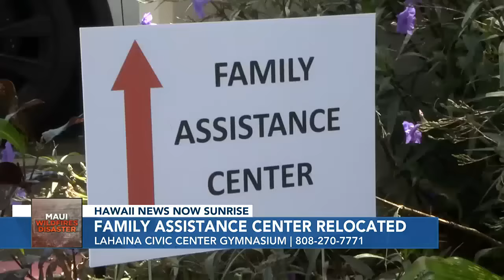In speech marking one month since Lahaina disaster, governor says number of missing stands at 66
Gov. Josh Green on Friday sought to reassure Lahaina residents that the community will rebuild when they’re ready